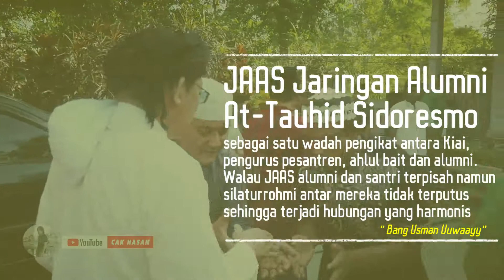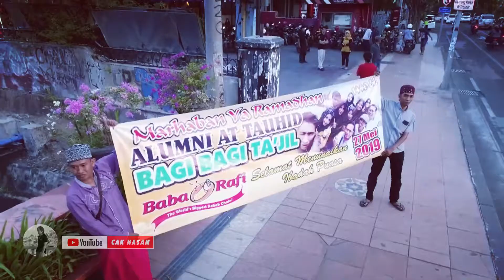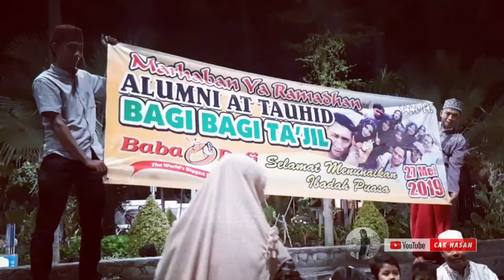JAAS Mengucapkan Selamat Hari Raya Idul Fitri 1442 H, Mohon Maaf Lahir dan Batin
Kompilasi Video Kegiatan JAAS
Jaringan Alumni At-Tauhid Sidoresmo Surabaya
1442 H

Video By Cak Hasan

@Ustadz Jefri Albuchori - Gema Takbiran